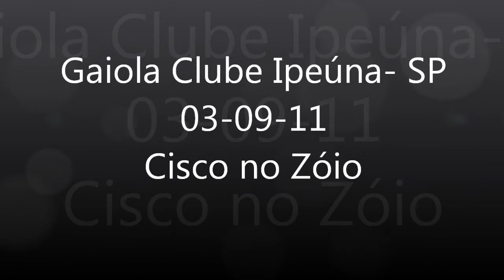Gaiola Clube Ipeúna 46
descida do Cisco no Zóio dia 03-09-11